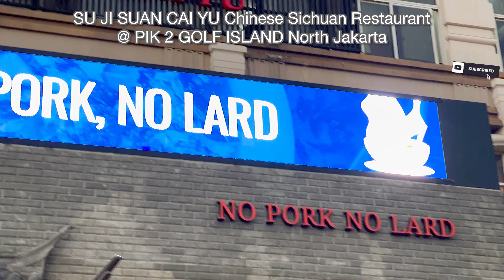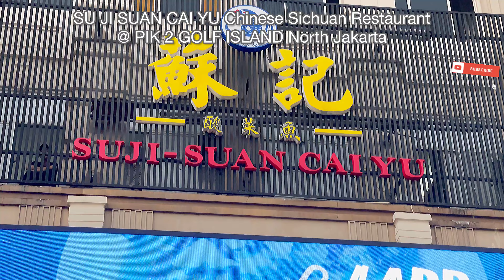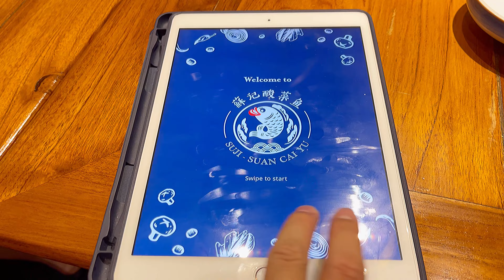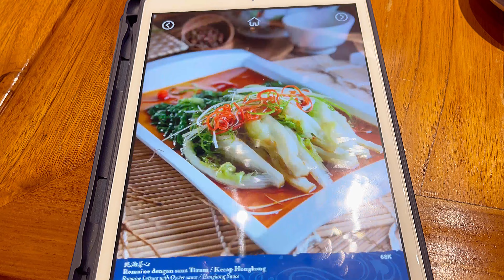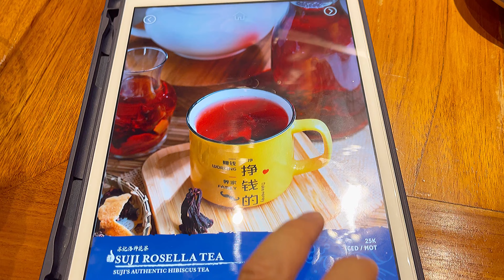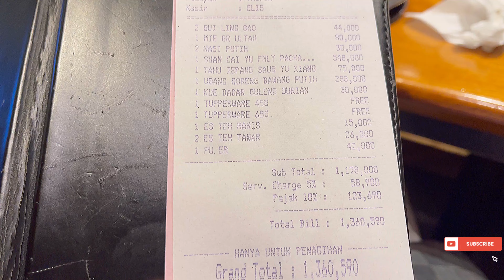SUJI SUAN CAI YU CHINESE SICHUAN RESTAURANT REVIEW @ PIK 2 GOLF ISLAND NORTH JAKARTA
SU JI SUAN CAI YU CHINESE SICHUAN RESTAURANT REVIEW @ PIK 2 GOLF ISLAND
Cabang Pantai Indak Kapuk